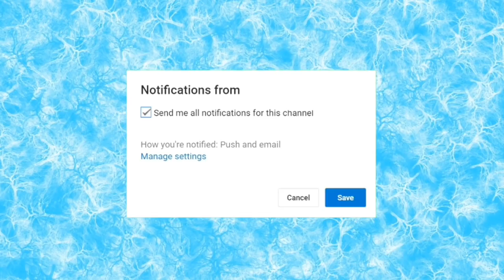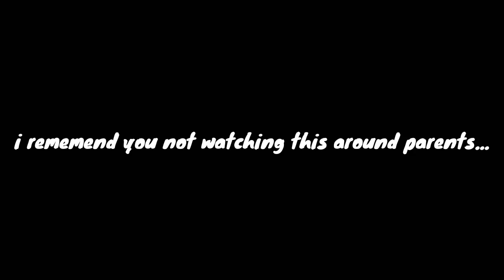Roar parody -gacha studio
Lol